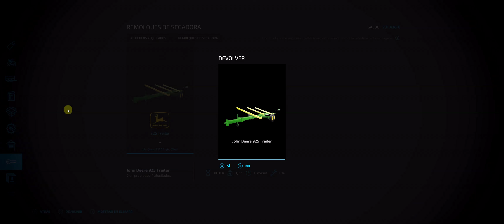Análisis John Deere 8820 Turbo FS22 [ESP]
- Probamos otra conversión de otra conversión de otra conversión...
o
** Si realizáis vuestra compra en alguna de estas webs, habrá sorteos más amenudo!!!
- Código Creador Epic Games: KBJZG9
- Farming-Simulator: VANQUISH081
o
**  Para Contenido de Farming Simulator Visita:
o
* * Equipo * *
* CPU: i7 9700K
* GPU: Asus RTX 2070 Super EVO 8GB
* Cooler CPU: Noctua NH-D15
* RAM: 32 GB Corsair Vengeance CL15
* Placa: MSI Z390-A Pro
* SSD Principal: Crucial P1 1TB CT1000P1SSD8
* Micro: Ozone Rec X50
* WebCam: Logitech c922 Pro Stream
* Renderizado: Sony Vegas / Magix Video Deluxe
* Grabación: Bandicam / Streamlabs OBS